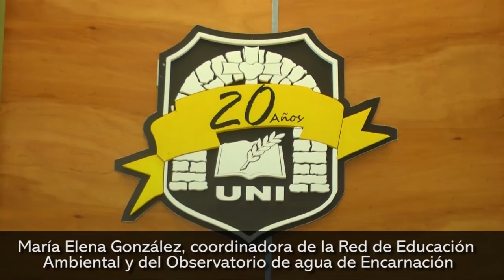Medio Ambiente Paraguay y Argentina trabajan en acciones conjuntas